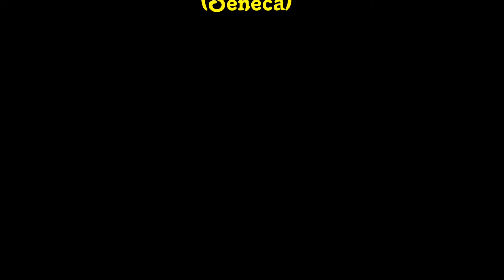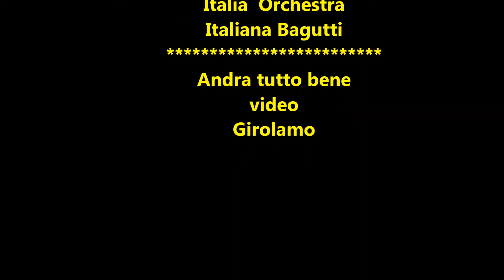cara italia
Siamo onde dello stesso mare
Foglie dello stesso albero
Fiori dello stesso giardino
(Seneca)